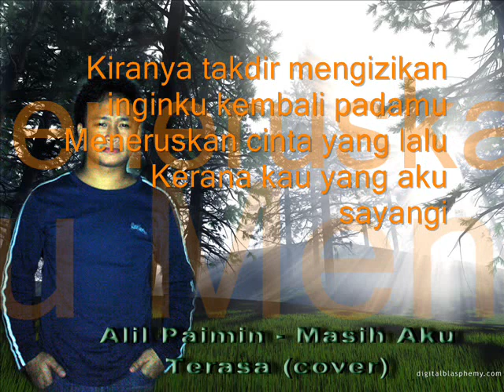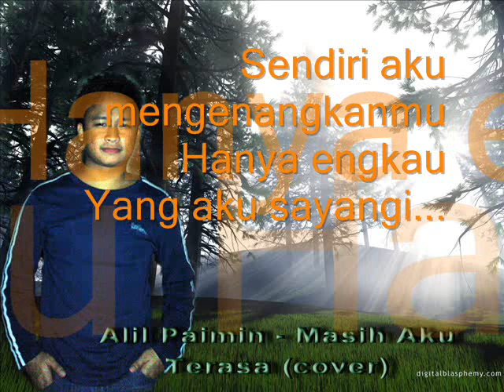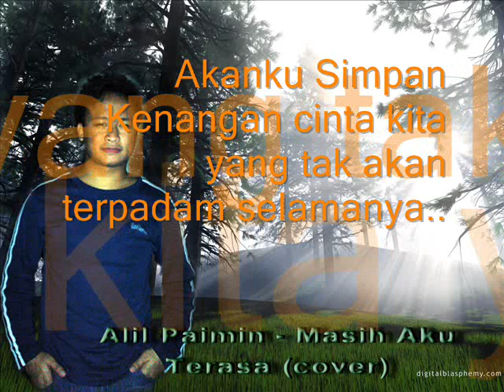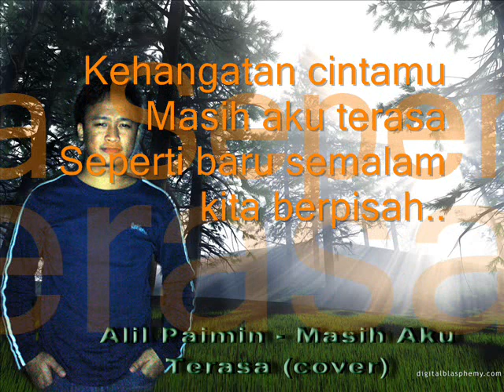Gersang - Masih Aku Terasa